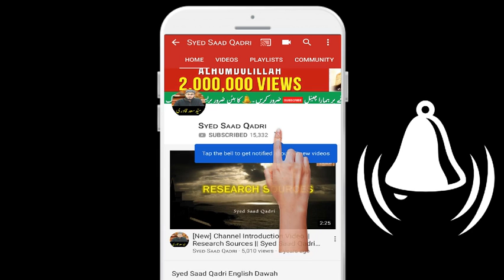Ameen ka matlab